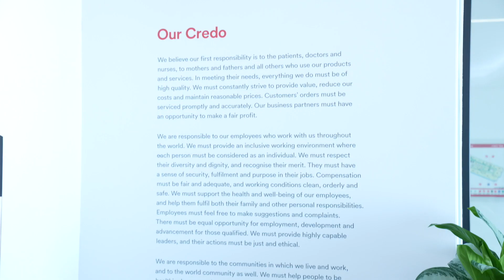HFS 2022 | Ms. Na’am Jamshed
The 2nd edition of Healthcare Future Summit (HFS) was held as an in-person summit under the theme of "Bringing Healthcare Communities Together". The summit was held at Mohammed Bin Rashid University Of Medicine and Health Sciences on 12 & 13 November, 2022.